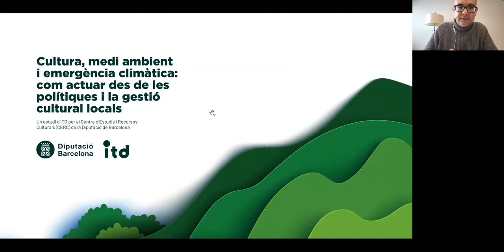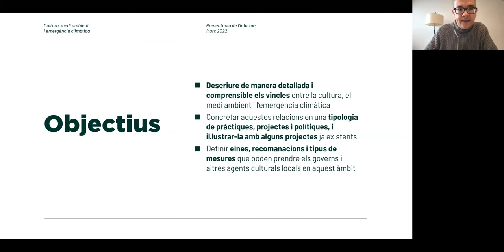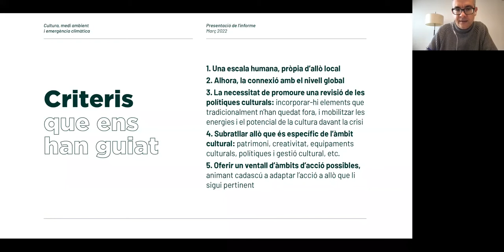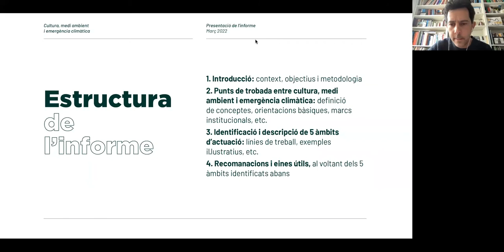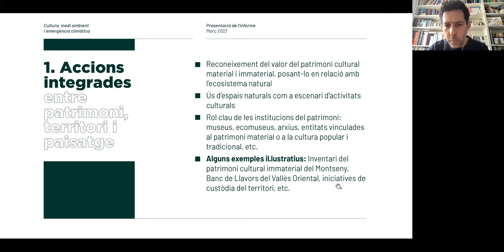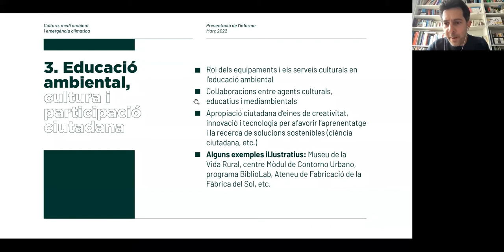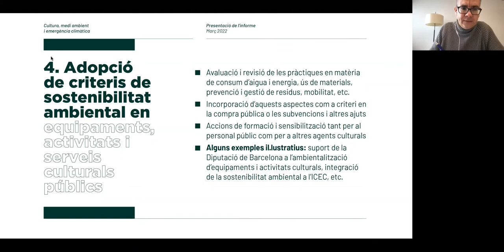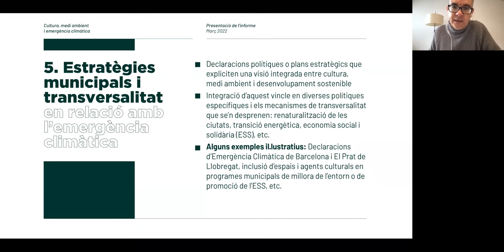Presentació de l'estudi "Cultura, medi ambient i emergència climàtica"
Aquesta publicació té com a objectiu oferir als governs locals i altres agents culturals una perspectiva àmplia de les connexions que hi ha entre la cultura, el medi ambient i l'emergència climàtica.
Abordar la reflexió sobre l'emergència climàtica des de l'àmbit de la cultura permetrà explorar i promoure maneres de pensar i de fer que contribueixin a mitigar-ne els efectes i a generar pràctiques orientades a millorar l'equilibri dels ecosistemes.